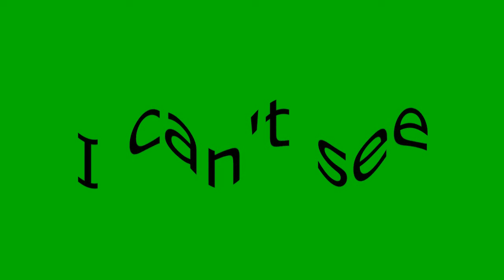Sesame Romana Render Pack Day 10 + Happy